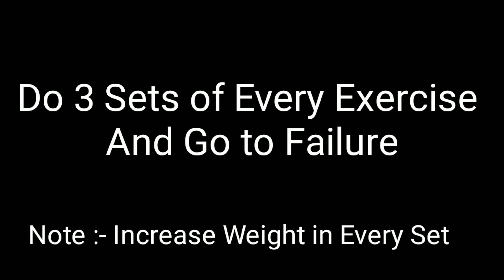BEST FOREARM WORKOUT || Forearm Exercises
The Perfect Forearm Workout This video will be showing you how to get bigger forearm fast.